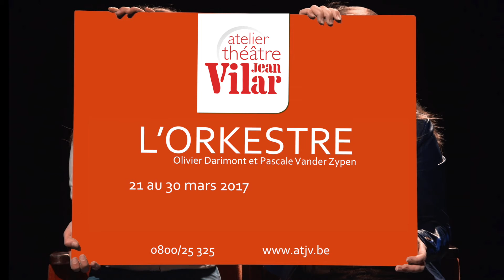L'Orkestre - présentation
Au Théâtre Jean Vilar - Louvain-la-Neuve

Sur le plateau, quatre musiciens. Ce soir, ils animent un mariage. En parallèle du concert, on suit leurs échanges en coulisses.  Et la fatigue aidant (jouer jusqu'au départ des mariés, quelle idée !), on n'est pas loin du règlement de compte entre amis... Un spectacle musico-théâtral qui s'annonce comme un joyeux divertissement.

L'Orkestre
D'Olivier Darimont et Pascale Vander Zypen
Mise en scène : Pascale Vander Zypen
Comédiens/musiciens : Philippe Allard, Olivier Darimont, Frédéric Frouch Dailly et Pierre Poucet

Un projet de l’asbl En Fanfare en coproduction avec l’Atelier Théâtre Jean Vilar. Avec le soutien du Centre culturel du Brabant wallon et de la Compagnie Paul Production (France). Création aux Riches-Claires.